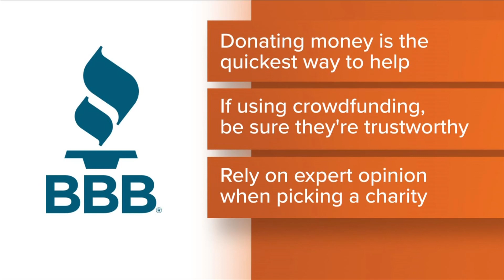BBB: How to give responsibility when donating to charities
ABC24 spoke with the Better Business Bureau of the Mid-South about how people can make sure their donations are going to the correct places.